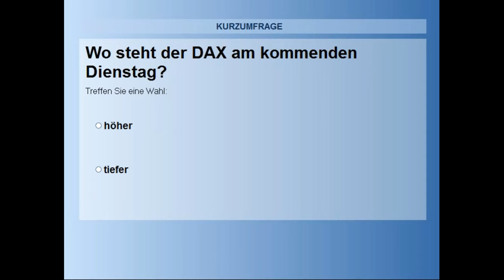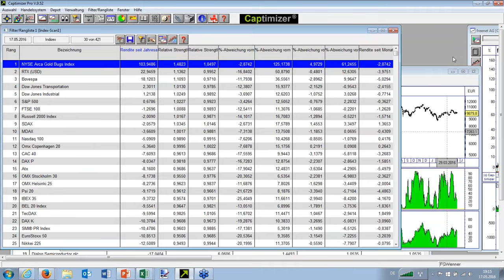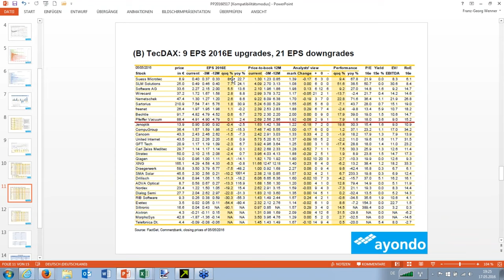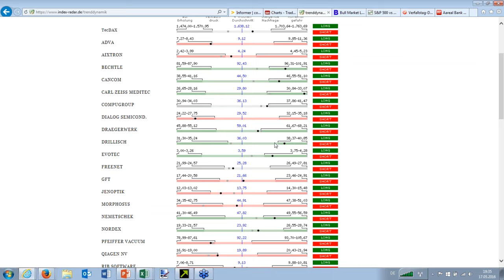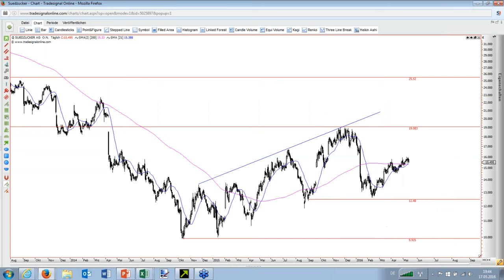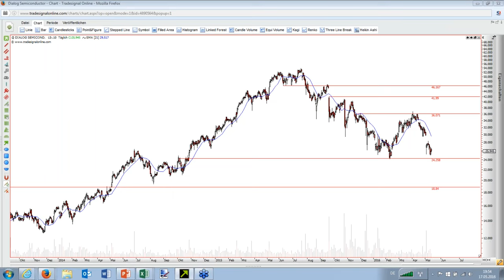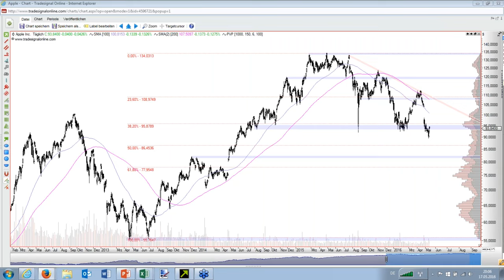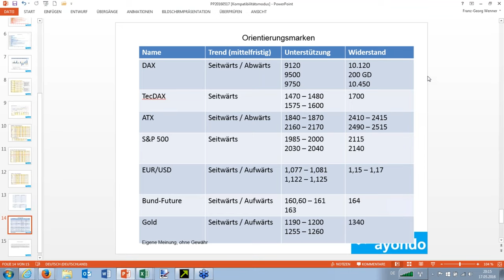Heiße Trader-Wetten: MDAX, TecDAX und Small Caps unter der Lupe - Webinar Feingold Research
Es gibt viele heiße Trader-Wetten im Small Cap-Bereich. Davon ist das Team von Feingold Research überzeugt und hat sich jüngst etwas genauer den Bereich der Small Caps angeschaut. Die Erkenntnisse präsentiert Franz Georg Wenner im aktuellen Webinar.